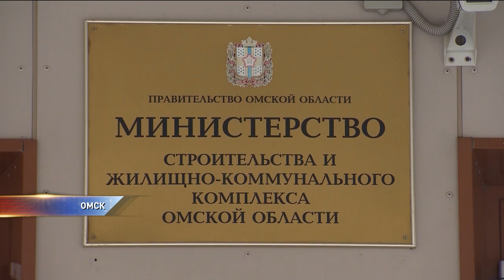Омич, устроивший голодовку, попал на прием к министру